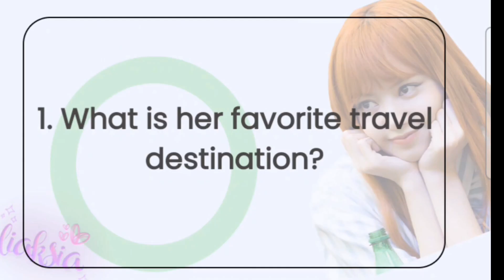Are you real fan of lisa// blackpink Lisa Quiz !!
Lisa Quiz